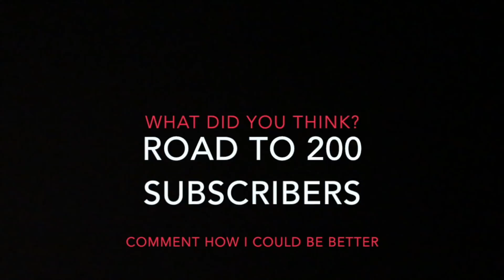Aliya Janell - So Good Playground | Reaction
My brand is exploding!